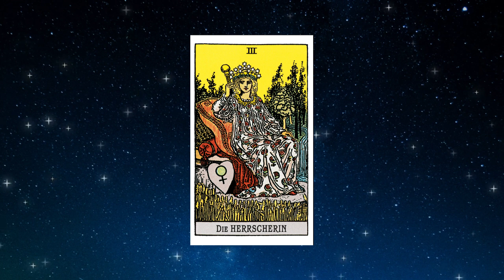Wochenhoroskop - Jungfrau - 05.Juni - 11.Juni 2023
Jungfrau Horoskop für Juni 2023, Entdecken Sie Ihre Zukunft mit meinem täglichen Horoskop für Sie, das Zeichen Jungfrau In der Liebe, Arbeit und Gesundheit.

eLiebeshoroskop morgen Jungfrau-Karrierehoroskop Jungfraunächste Woche Horoskop Jungfrauübermorgen JungfrauMorgen Tarot JungfrauMorgen Astrostil Jungfrau-Morgen-Horoskop in Hindi JungfrauMonatshoroskope